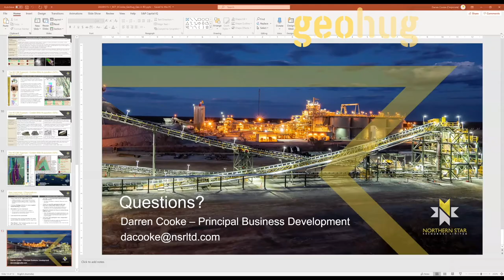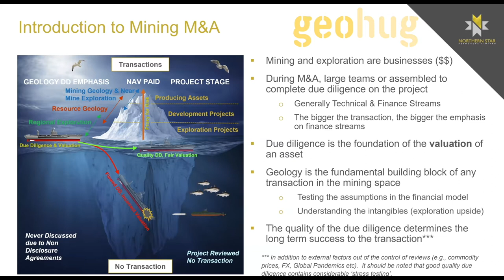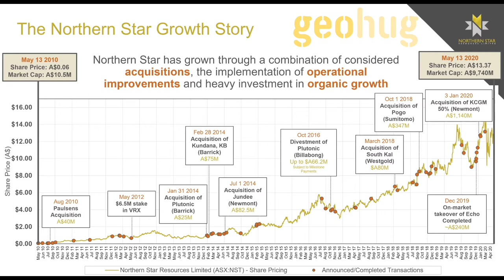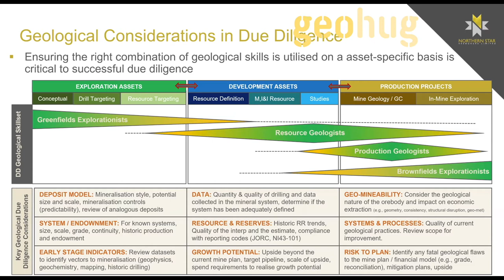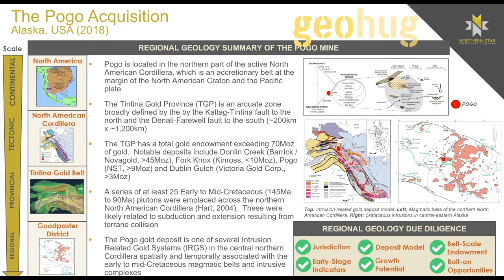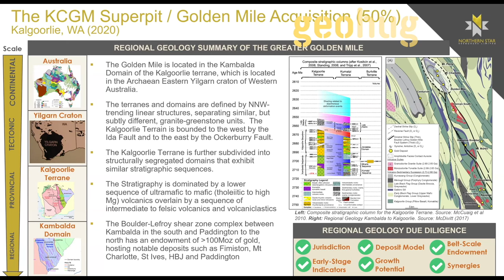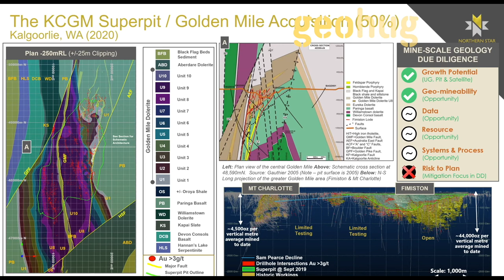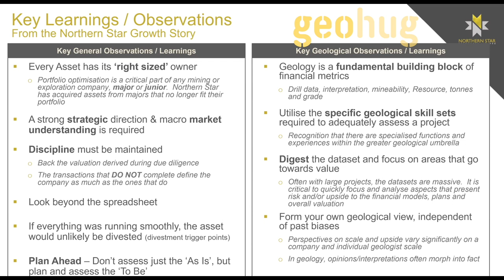Darren Cooke Northern Star Resources - The importance of Technical Geology in Mining M&A's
The importance of Technical Geology in Mining M&A's - Examples & Lessons from the Northern Star Growth Story